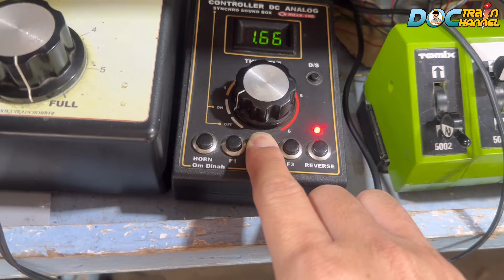Kereta api Panjang pertaminaCC204 Longhood,CC206&KA Prameks anjlok menabrak palang pintu perlintasan